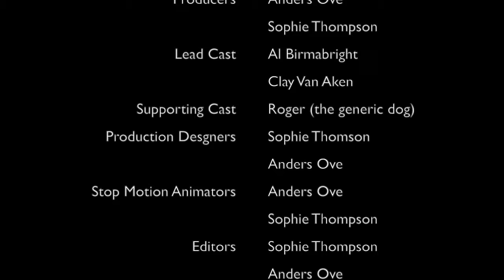An Eventful Day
Antelope Film Festival 2017